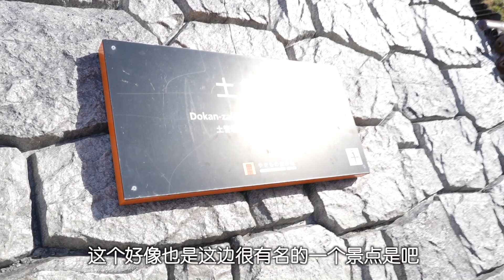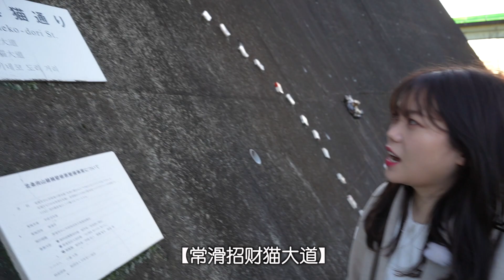深游日本陶瓷圣地！中部机场附近竟然有这么好玩的地方！～古都风情街一日游～